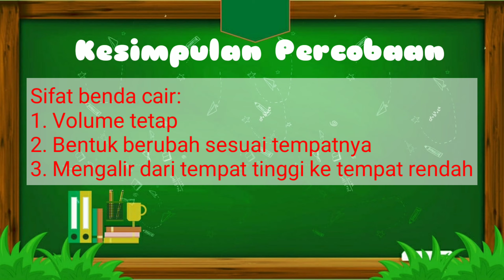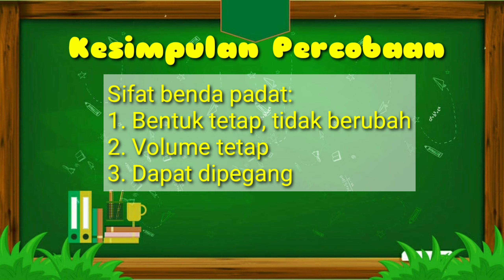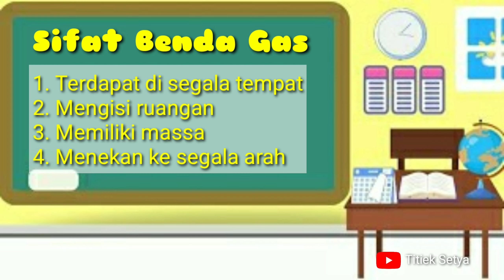SIFAT-SIFAT BENDA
Hallo.
Salam semangat...
Video kali ini berisi tentang percobaan sifat-sifat benda. Percobaan ini dilakukan oleh siswa kelas 5 selama belajar di rumah.

Semoga bermanfaat... ☺